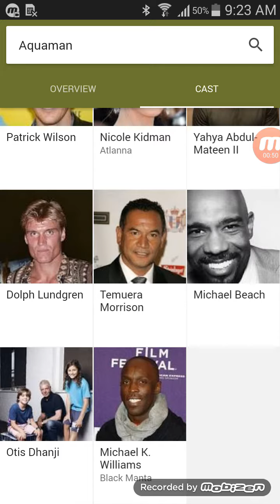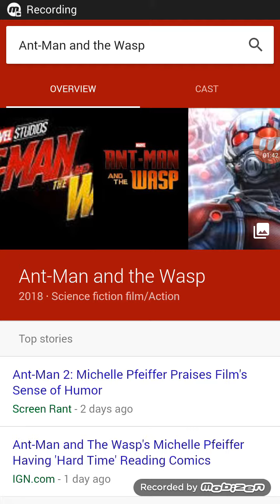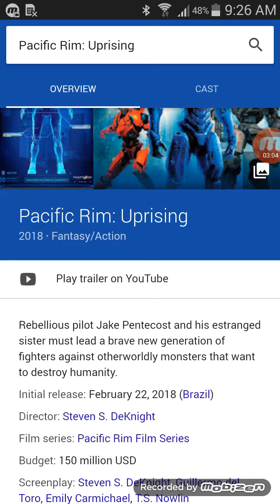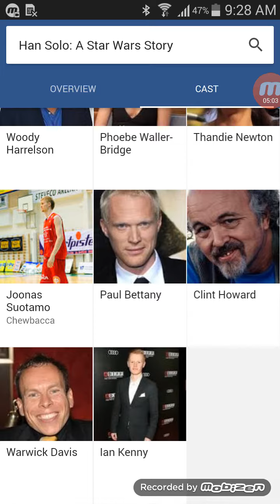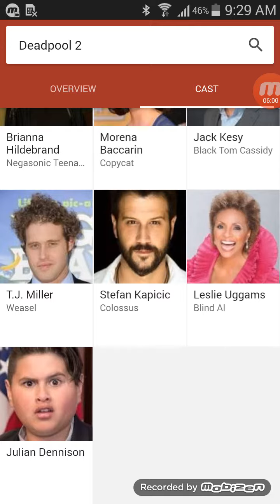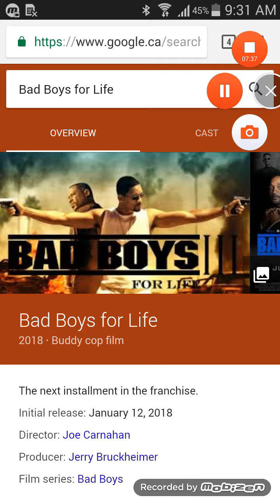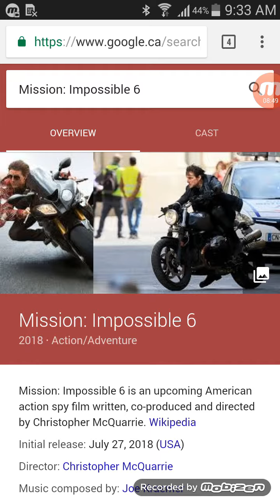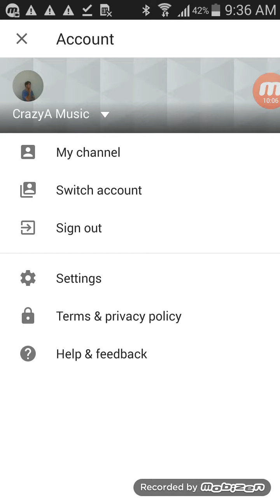Top 10 Upcoming Movies of 2018